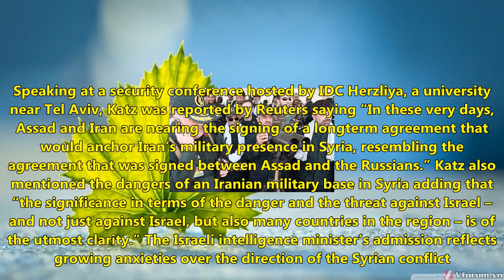Israel concerned over new iranian military base in syria